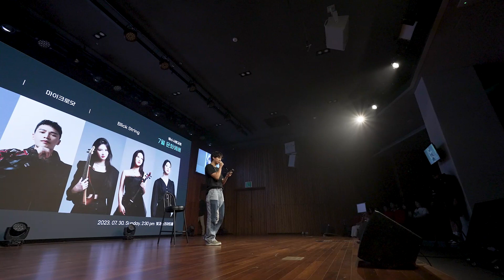The Avengers Theme - Blick String (Electronic String Quartet)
어벤져스 테마곡 - 블릭스트링 (전자현악3중주)

"예수사랑교회 문화예배"
2023년 7월 30일 오후2:30
빛과소리아트홀